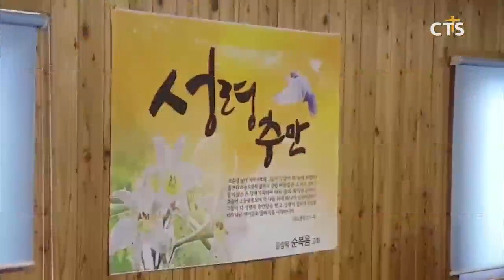올림픽 개막, 첫 주일예배 - 올림픽 첫 주일 예배 종합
앵커: 올림픽을 맞이한 첫 주일, 강원도 평창과 강릉 지역 교회들은 예배를 드리며, 올림픽의 성공 개최와 선수들의 선전을 위해 뜨겁게 기도했는데요.

앵커: 올림픽 첫 주일 풍경을 모아봤습니다. 유현석 기잡니다.

봅슬레이, 스켈레톤, 루지 경기가 열리고 있는 올림픽 슬라이딩 센터 앞,
올림픽이 개막한 뒤 열리는 첫 주일예배, 찬양과 기도의 열기가 뜨겁습니다.
참석자들은 동계 올림픽이 성공적으로 개최된 것을 감사드리고, 남은 기간 동안 대한민국 선수들의 선전과 한국을 찾은 세계인들에게 하나님의 복음이 임하길 합심 기도했습니다.
말씀을 전한 김근찬 선교사는“추운 날씨 속에서도 전 세계에서 올림픽을 위해 대한민국 땅을 찾은 이들ㅇ르 축복한다”며“기독 선수들의 선전과 좋은 성적을 위해 기도하자”고 전했습니다.

SOT 김금찬 선교사 / JDM 미션

2018평창 동계올림픽 개막 후 첫 주일예배를 드리는 대관령성결교회.
예배에서 말씀을 전한 대관령성결교회 박해운 목사는 “우리들의 섬김의 자세가 평창 올림픽을 성공적으로 개최하는데 큰 도움이 될 것”이라며 “열심히 섬기자”고 말했습니다.
이어 성도들은 작은 시골마을에서 개최되는 국제적인 행사의 성공적인 개최를 위해 뜨겁게 기도했습니다.

빙상 경기가 열리는 강릉지역 교회들도 주일 예배를 통해 올림픽의 성공개최와 함께 한반도의 평화, 무엇보다 복음전파를 간절히 기대했습니다.
경기장 바로 옆에 위치한 한 교회의 주일 예배. 삼엄한 교통 통제 가운데 대중 교통을 몇 번이나 갈아타면서도 주일성수를 위해 예배당을 찾은 성도들. 강단에 선 목회자는 어느 때보다 어렵게 교회를 찾은 성도들과 함께 올림픽의 성공과 하나님의 섭리를 전파했습니다.

경기장과 다소 떨어진 한 교회. 아브라함이 나그네를 친절하게 대접했던 성경구절을 본문으로 예배를 함께 하는 성도들. 목회자는 동계올림픽 기간 동안 만나는 전 세계인들을 친절과 사랑으로 대할 때 하나님의 마음을 흡족하게 할 수 있을 것이라 강조합니다.

SOT 윤영태 목사 / 강릉권능교회

STD 2018 평창동계올림픽 개막 뒤 드리는 첫 주일예배. 평창과 강릉 지역 교회들이 마음을 모아 올림픽 성공개최와 복음전파를 기대했습니다. CTS 뉴스 유현석입니다.